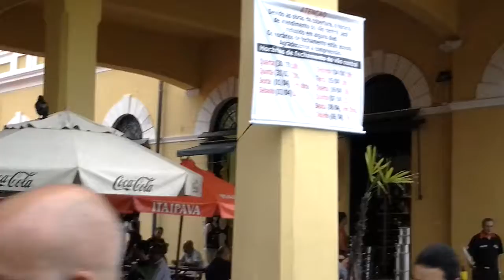videos Floripa 21